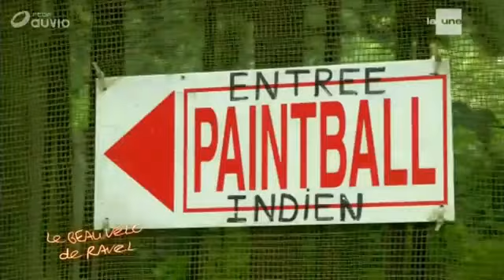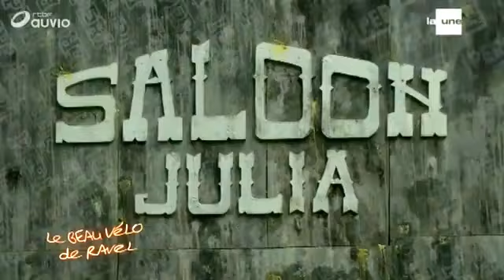Le beau vélo de RAVeL chez gaume Paintball - saint-Léger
Reportage de l'émission "le beau vélo de ravel"( RTBF/ vivacité)  chez Gaume paintball le 20 aout 2016.
reportage extrait